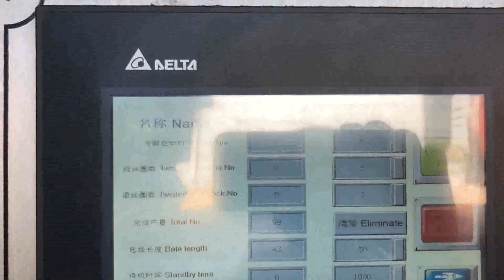paper baling press fabtex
Paper Baling Press Japan, Fabtex Engineering Coimbatore Switzerland, The FABTEX make Paper baling press is designed to bale up to 260kg, which can be compressed up to 1000mm. This important process in recycling resolves the problem of space and efficiency for most of the users. The volume reduction is approximately 10, 1, this will mean reduced waste storage area and savings on transportation and labor costs. Hydraulic Baling Press Cambodia, Paper Baling Press Russian, The FABTEX make Cardboard baling press is designed to bale up to 260kg, which can be compressed upto 1000mm. This important process in recycling resolves the problem of, Paper Baling Press at Rs 34 Seychelles, set Rwanda, Paper Baling Press, The FABTEX manufacture Paper baling press is designed to bale up to 260kg, which can be compressed up to 1000mm. This important process in recycling resolves the problem of space and efficiency for most of the users. Hydraulic Tyre Baler Barbados, Paper Baling Press Vietnam, The FABTEX make tyre bale press is designed for users, who demand a high quality machine with focus on reliability, superior press force, simple mechanism, maintenance free and a safe, functional working environment for the operator. Our efficient Tire Balers are designed so it increases the efficiency and size of recycled loads. Hydraulic Baling Press Austria, Fabtex Engineering Bangladesh, Fabtex Engineering is the leading Hydraulic Baling Press manufacturer in Coimbatore over years. We develop produce different compressing products and systems. We are the Indias leader in the manufacturer of Paper Baling Press machines.We also supply wide range of various hydraulic baling press machines,cotton baling press machines.We are the well known Hydraulic goods lift, Hydraulic Baling Press Denmark, Fabtex Engineering Coimbatore Germany, Fabtex Baler is one of the largest Hydraulic Baling Press manufacturers in India. Fabtex Cardboard Baling Press Lithuania, 10Kilowatt Malaysia, Fabtex Engineering Works, offering Fabtex Cardboard Baling Press, 10Kilowatt at Rs 3, set in Coimbatore, Tamil Nadu. Get best price and read about company and, Hydraulic Baling Press Cameroon, Automatic Cotton Baling Ireland, Paper Baling Press, The FABTEX manufacture Paper baling press is designed to bale up to 260kg, which can be compressed up to 1000mm. This important process in recycling resolves the problem of space and efficiency for most of the users. The volume reduction is approximately 10, 1, this will mean reduced waste storage area and savings on, Manufacturer of Hydraulic Baling Press Baler Tunisia, Australia, Fabtex Engineering Works, Manufacturer of Hydraulic Baling Press, Baler Accessories Material Handling Equipments from Coimbatore, Tamil Nadu, India. Fabtex Engineering Works, Manufacturer of Hydraulic Baling Press, Baler Accessories Material Handling, Baling Presses Georgia, Paper Baling Press Manufacturer from Sierra Leone, Oham engineers manufacture paper baling press for paper waste, craft paper, corrugated waste, card board, carton, paper trim, Corrugated box, film waste, lamination waste, thermocol etc. Our machines are used in many well known industries. There are two options in different capacity, Single box baling press double box baling press. Automatic Baling Machine Laos, Fabtex Engineering Works Sweden, The FABTEX make auto, tie horizontal balers provide an automated approach to baling material through a horizontal press. Material is automatically tied at the end of each bale by automated tying system, providing a highly efficient solution for increased capacity baling needs. Fabtex Engineering Works Latvia, Cardboard Baling Press France, Fabtex Engineering Works, Manufacturer, Exporter of Cardboard Baling Press, Drum Crusher, and other products in India. Location, Coimbatore, Tamil Nadu. Hydraulic Baling Press South Africa, Waste Paper Baling Press Cote D Ivoire, We are a renowned name, which